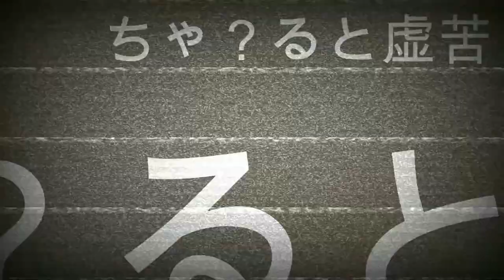これが武器！？！？馬鹿げたゲームの武器たち 8選